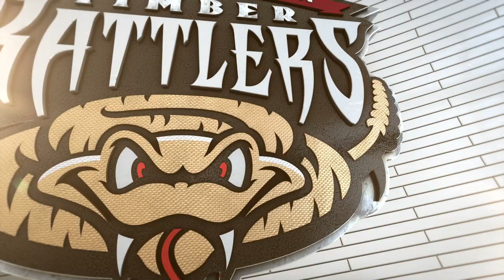05/04 Rattlers vs Snappers | First Game of the Season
The Rattlers def. the Snappers in the first game of the season, 2-1.